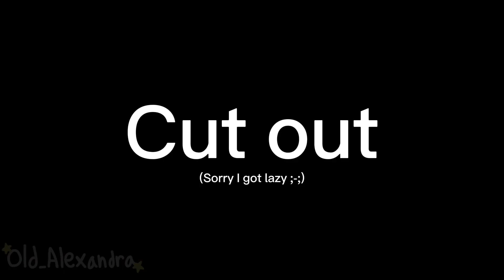DandysWorldYoureMineMap ll @Sofia_Roblox2803 ll part 11 ll Dandy’s World ll